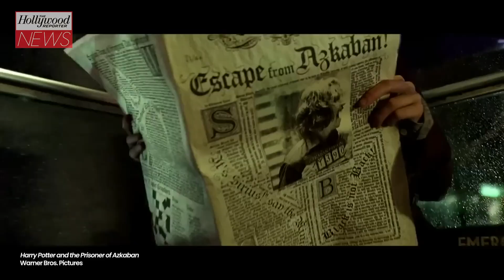Gary Oldman Calls His 'Harry Potter' Performance "Mediocre" | THR News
Gary Oldman says his portrayal of Sirius Black in the 'Harry Potter' franchise was "mediocre." The actor made his debut as Sirius Black in 2004's 'Harry Potter and the Prisoner of Azkaban'.